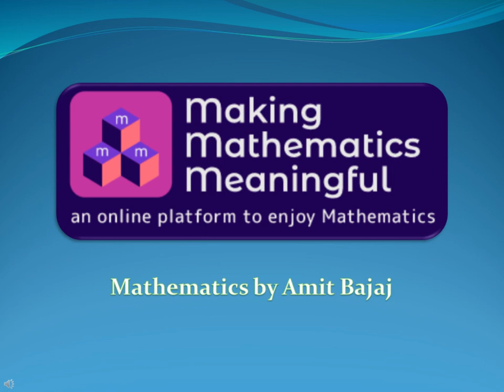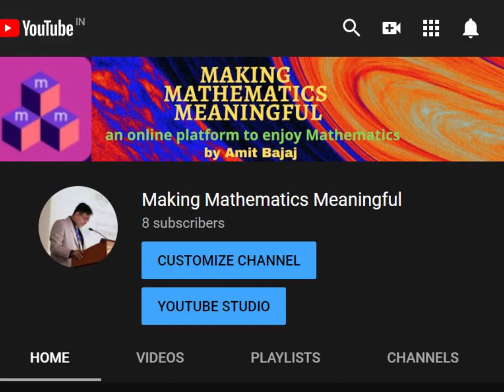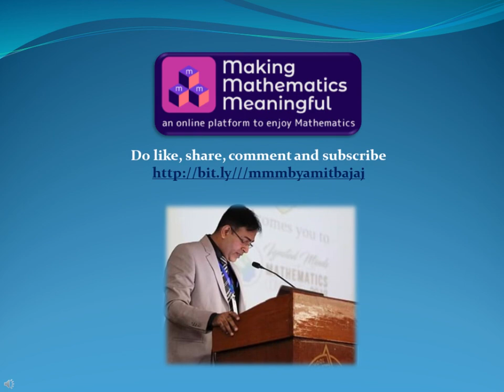Making Mathematics Meaningful | YouTube channel by Amit Bajaj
An online platform to enjoy Mathematics by Amit Bajaj
Hello everyone,                                                                                                                                                                        On the auspicious day of Guru Purnima, I have started my Youtube channel, Making Mathematics Meaningful. Please watch the introductory video of my Youtube channel.                                                            There will be three main sections on my channel.                                                                                                     (a) for class XI and XII students containing videos on the concept, NCERT textbook, and NCERT Exemplar solutions, important questions based on previous years papers etc .                                                                                (b) Non-Routine Mathematics ( for passionate Mathematics lovers).
(c) The general section related to the latest Mathematics teaching, trends, and related issues.
I will start uploading Mathematics videos from 10 July 2020.                                                                                                                                  Regards                                                                                                                                                                                     Amit Bajaj